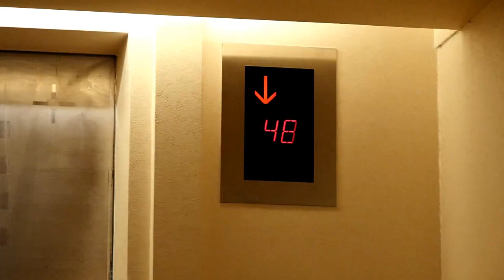【陸側】大阪府咲洲庁舎(コスモタワー)のシースルーエレベーター 1F-52F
1F〜52Fまで撮影。

コンテンツID事情により，音を小さくしています。